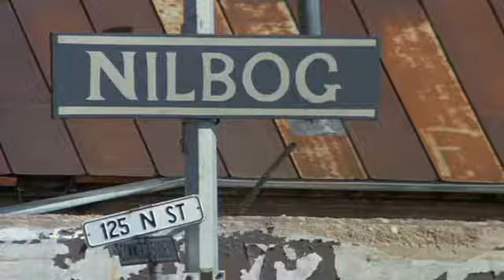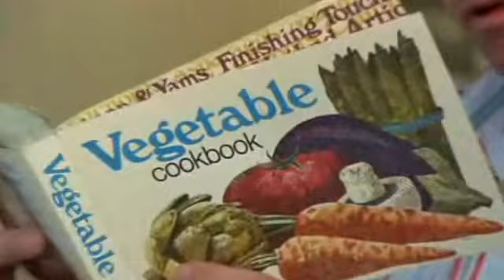The Electric Duck Experience, Ltd. - Hunger Pains [Official Video]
Video for the hit single Hunger Pains off of TEDEL's 3rd Album. featuring scenes from Troll 2.